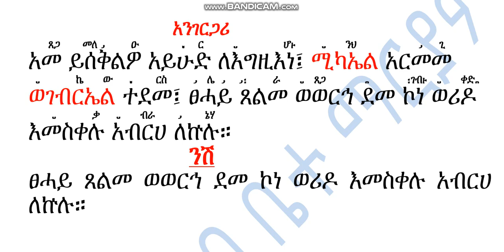የአንገርጋሪ ንሽ ዘሰኔ ሚካኤል ፀሓይ ጸልመ Ye Angergari Nish Ze Sene Mikael Tsehay Tselme